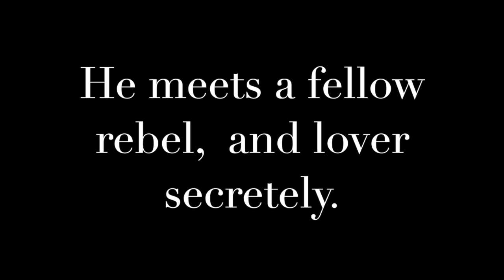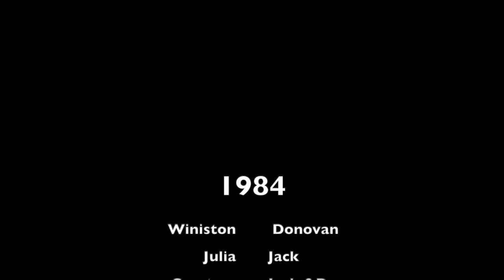1984 trailer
1984 book trailer by Donovan Hallum & Jack Dodds